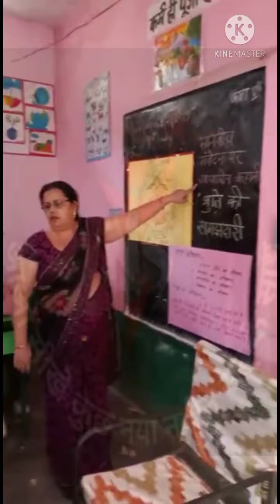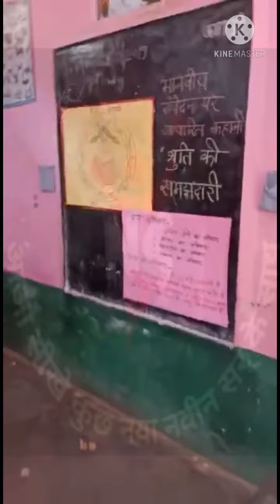समृध्द कार्यक्रम के अंतर्गत बच्चो को कहानी पर कार्य कैसे कराए?शिक्षिका मनोज कुमारी का अनूठा प्रयास